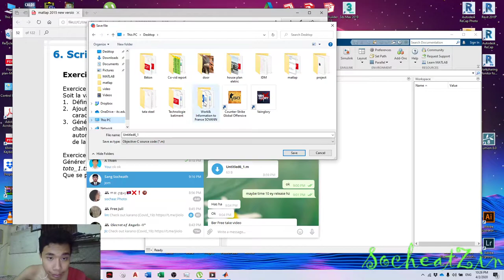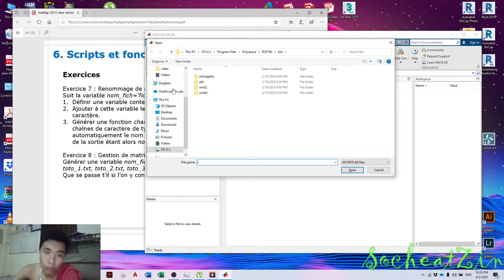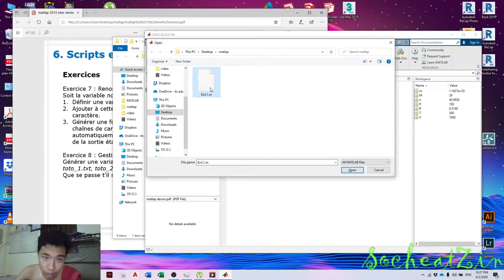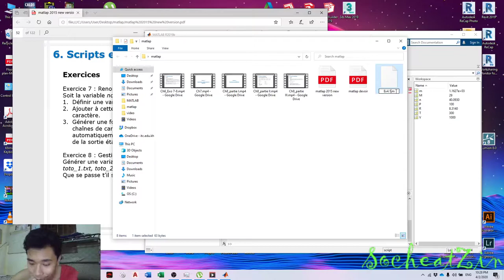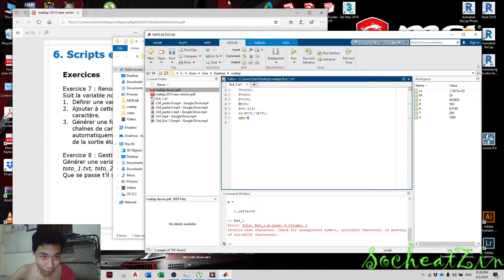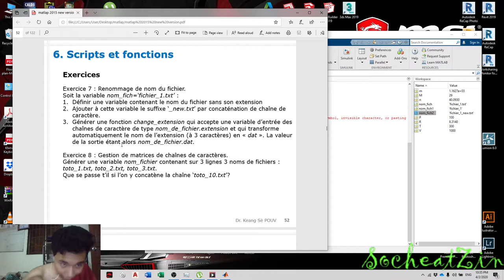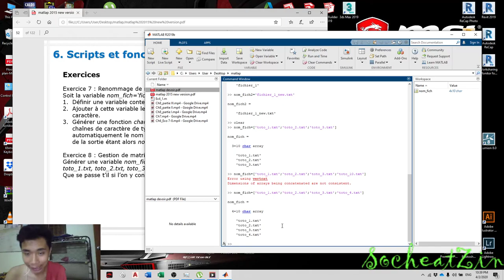Some error in matlap you always meet.